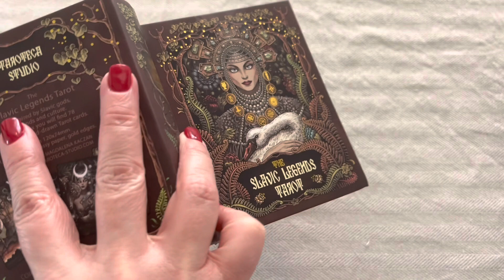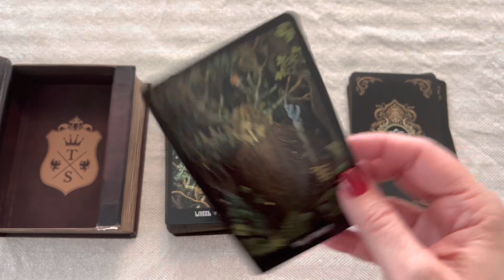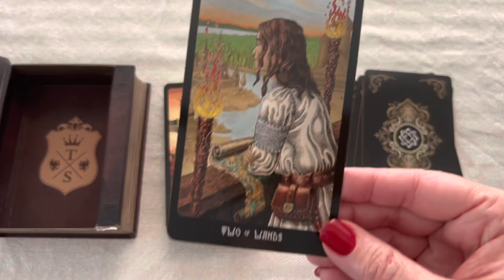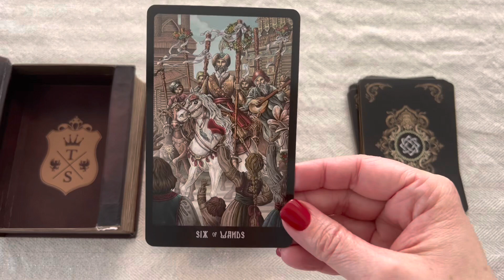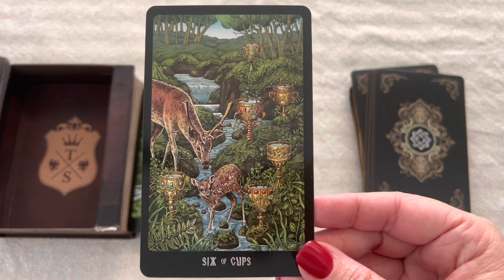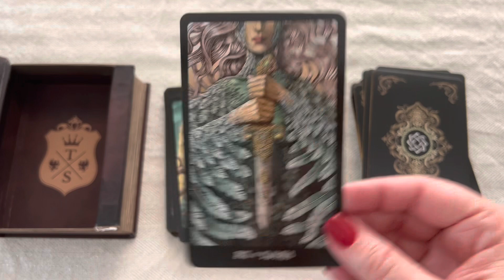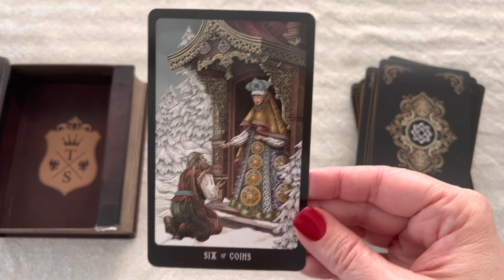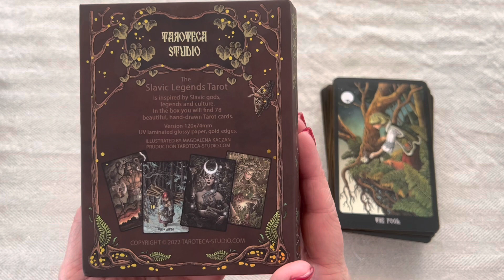Slavic Legends Tarot Flip Through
Beautiful tarot deck in the RWS structure, inspired by Slavic folklore, fairy tales & culture. Adore!